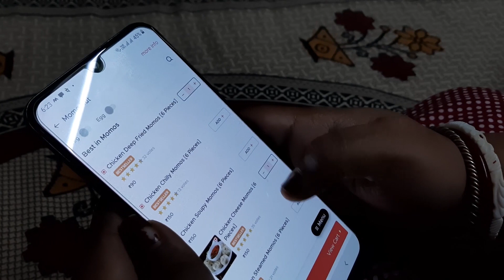আরে এত বাড়িতেই food vlog | Momo Hut's tasty Momos from Zomato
Truly Bangali Couple is a North Bengal based YouTube Channel, where you will find FOOD Vlogs, Travel stories, Vines, Daily Vlogs and many more in one channel.